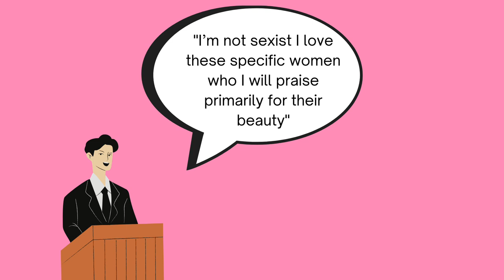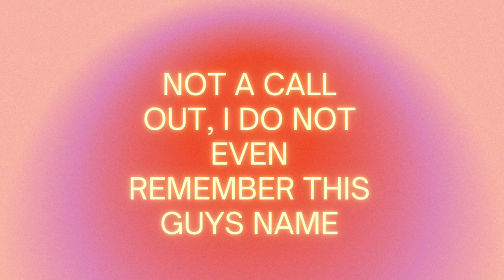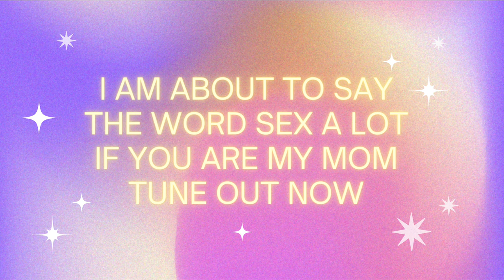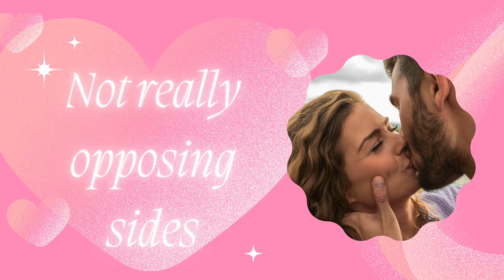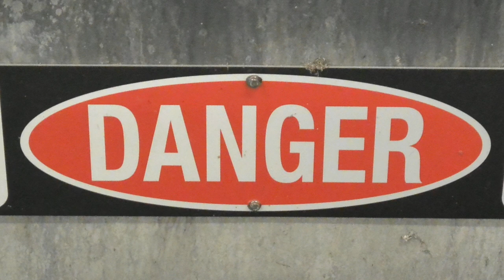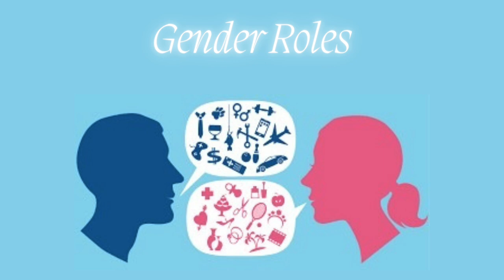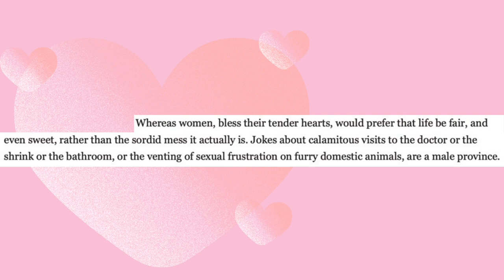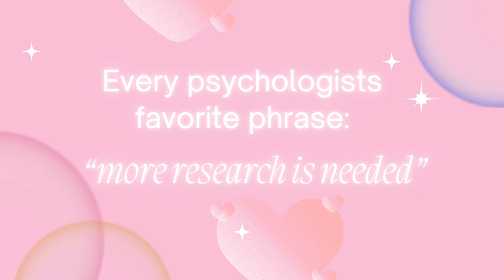Sexism Without Hatred?- the psychology of ambivalent sexism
Learn about the psychology of sexism, with a focus on the too often ignored phenomena of benevolent sexism (the sneaky kind of sexism).

FYI: neither this channel nor my Instagram or reddit are debate accounts. I won't debate you in the comments, questions and comments are very welcome ❤️.

Sources:

Becker & Wright "Yet another dark side of chivalry: Benevolent sexism undermines and hostile sexism motivates collective action for social change."

"Beirnat, Tocci & Williams ""The Language of Performance Evaluations: Gender-Based Shifts in Content and Consistency of Judgment""

Blumell, Huemmer & Sternadori "Protecting the Ladies: Benevolent Sexism, Heteronormativity, and Partisanship in Online Discussions of Gender-Neutral Bathrooms"

Capezza "Homophobia and Sexism: The Pros and Cons to an Integrative Approach"

Cowie, Greaves & Sibley "Sexuality and sexism: Differences in ambivalent sexism across gender and sexual identity"

Durán, Moya & Megías "It's His Right, It's Her Duty: Benevolent Sexism and the Justification of Traditional Sexual Roles"

Fraser "From 'Ladies First' to 'Asking for It': Benevolent Sexism in the Maintenance of R*pe Culture
Glick & Fiske "An ambivalent alliance. Hostile and benevolent sexism as complementary justifications for gender inequality"

Glick & Fiske "The Ambivalent Sexism Inventory: Differentiating Hostile and Benevolent Sexism"

Glick et al. " Beyond prejudice as simple antipathy: hostile and benevolent sexism across cultures"

McMahon & Kahn "Benevolent racism? The impact of target race on ambivalent sexism"

Moya, Glick, Expósito, De Lemus & Hart "It's for your own good: Benevolent sexism and women's reactions to protectively justified restrictions".

Nagoshi et al. "Gender Differences in Correlates of Homophobia and Transphobia"

National Women's Law Center "Five Facts about Working Mothers for Mother's Equal Pay Day"

Sapiro "Theorizing gender in political psychology research" in Oxford Handbook of Political Psychology

Vescio, Gervais, Snyder & Hoover "Power and the Creation of Patronizing Environments: The Stereotype-Based Behaviors of the Powerful and Their Effects on Female Performance in Masculine Domains"